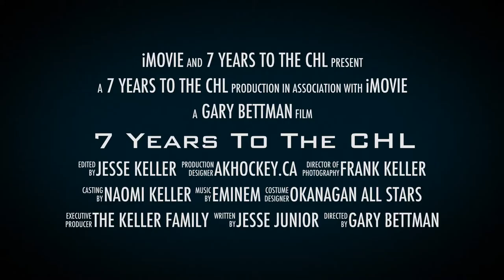7 Years To The CHL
Our first iMovie trailer... Follow junior 7yearstothechl a product of Kelowna Minor Hockey / BC Hockey / Canada Hockey / akhockey